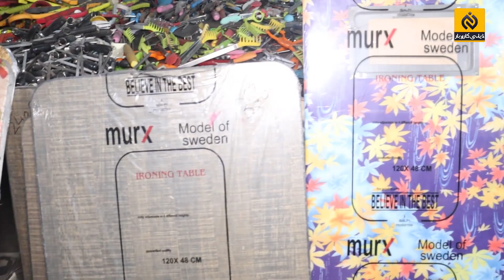Container Market In Pakistan || Imported Expensive Things Per Gram | House Accessories